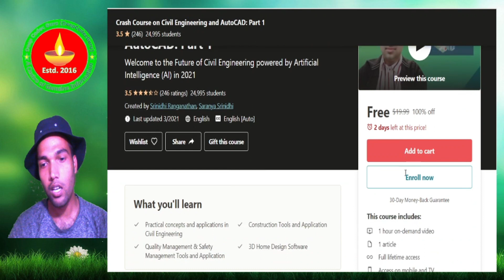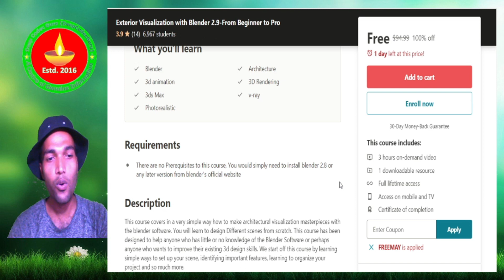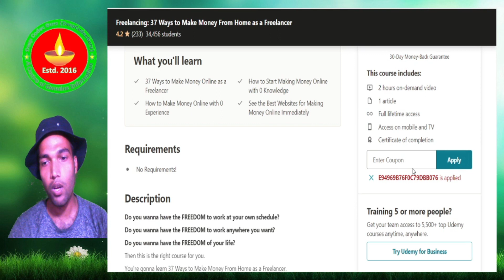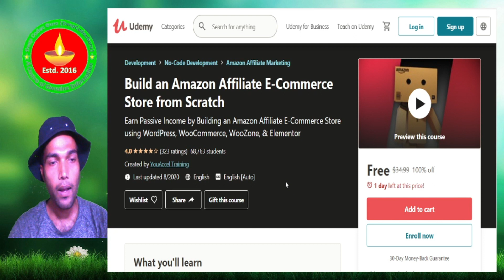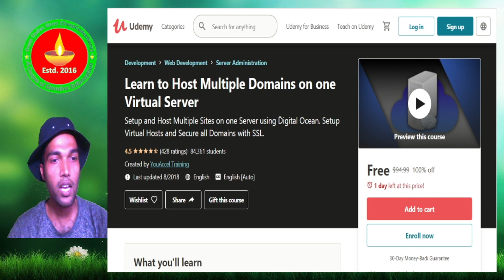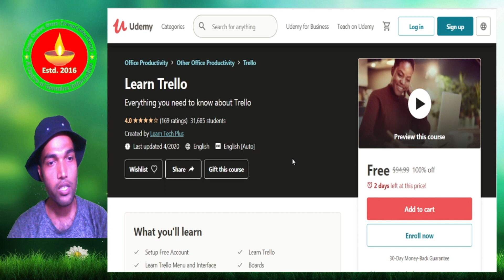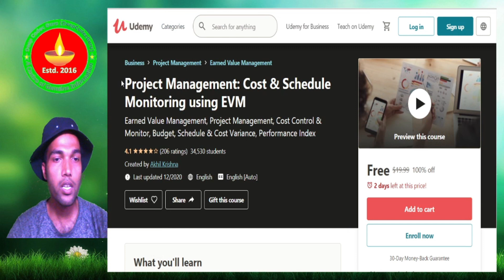Free Udemy Courses With Free Certificates | Certified Free Online Courses For Students in 2021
udemy login
freecoursesite
udemy free courses
free courses
mooc courses
udemy discount
free aws certificate
free amazon online courses
free aws certificate
free time courses
real discount
how to get free certificate from udemy
udemy free business courses
freecourseonline
free online certification exams
best free online courses
free google certifications
free online courses in india by government
free udemy courses reddit
udemy hindi courses free
how to get udemy certificate for free
udemy all courses access
free certifications for resume
udemy online courses
udemy login
freecoursesite
free time courses
real discount
udemy free css course
e learning certificate online free
free google certifications
udemy for students
how to get any udemy courses for free 2021